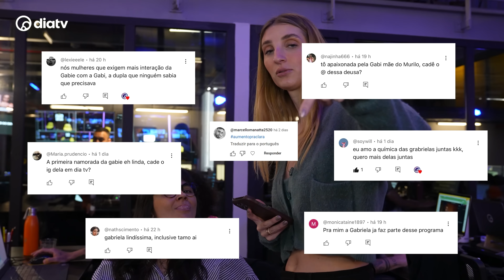TOMA QUE O BINGO É TEU! O novo programa da DiaTV? | EP5 • Dia a Dia com Gabie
Depois de invadirmos a casa do Rafa Dias, fazendo uma coisa meio “Casa Vogue”, agora foi a vez de CAUSARMOS dentro da nossa casinha: a sede da DiaTV! Sim, fizemos um Bingo para entreter nossa equipe em mais um dia de trabalho árduo! Será que foi o puro suco do divertimento ou causamos briga entre funcionários?

Além dessa invasão, tivemos a Gabie analisando e reagindo em primeira mão à nova novela “Blogueirinha, A Feia” e desvendando os emojis que são utilizados nas redes sociais gays de relacionamento e que estavam programados para um episódio do “Programa da Wanessa” com Edu e Fih, do Diva Depressão, como convidados.

Bom.. além desse kiki todo, quais foram os prêmios? Apelamos para o nosso acervo e colocamos a caneca do SuperPoc, programa da Samira Close, um kit do Wanessa Wolf e o moletom da Corrida das Blogueiras 5 para alegrar os nossos Diers. Já podemos dizer que a galera foi ao delírio, né?

Então, vem conferir o “Dia a Dia” e não esqueça de deixar nos comentários o que você quer ver nos próximos episódios. Quem sabe a Gabie não realiza o seu pedido?! 🤭

Toda quarta-feira, Dia a Dia com Gabie, às 12h, aqui na DiaTV!